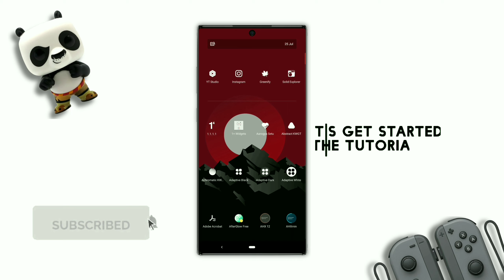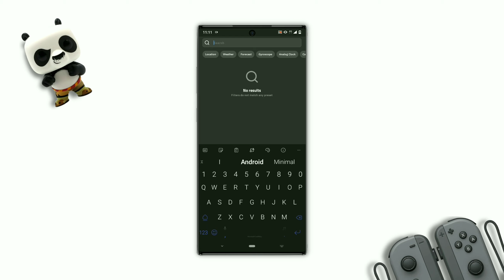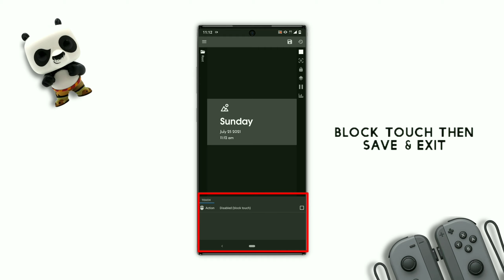Best Nova Launcher Setup #279 | Mountain | Icon Pack Giveaway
Welcome to androcustomizer, follow the tutorial to get this homescreen